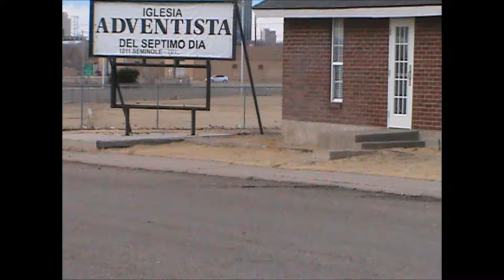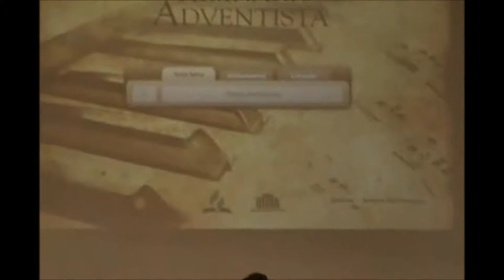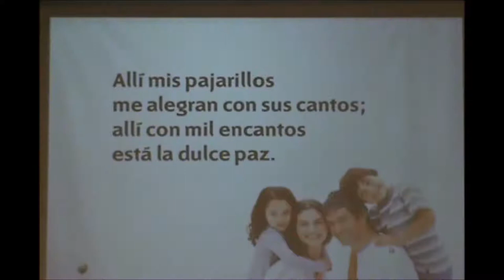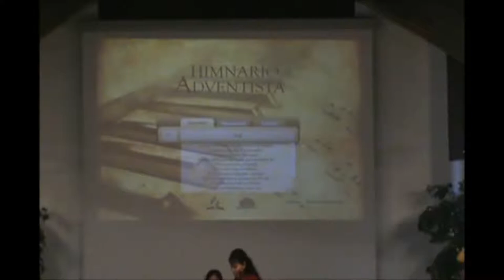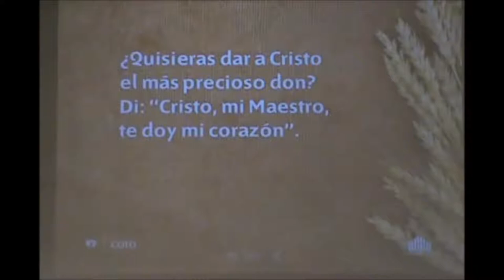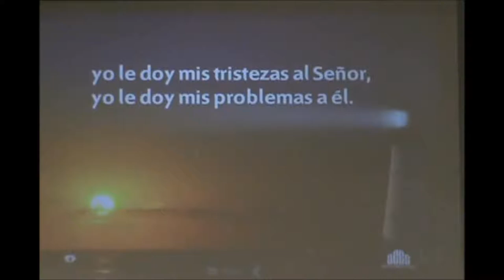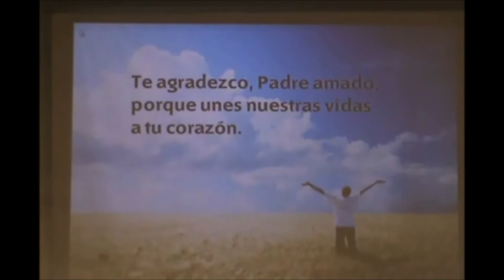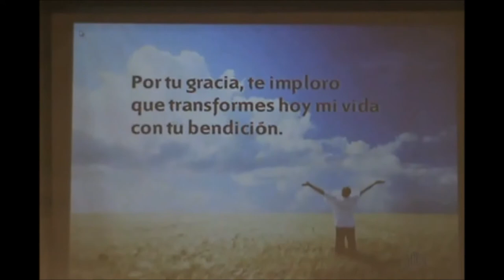Paz Para Siempre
Pr. Carlos Aellano
Iglesia Adventista Septimo del dia de Amarillo
IASDAmarillo
1511 S. Seminole
Amarillo, TX